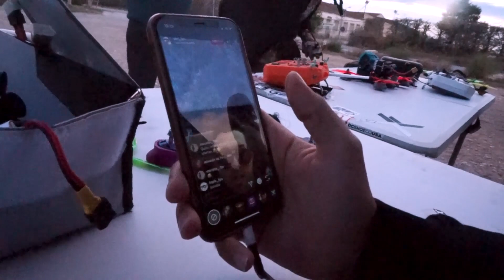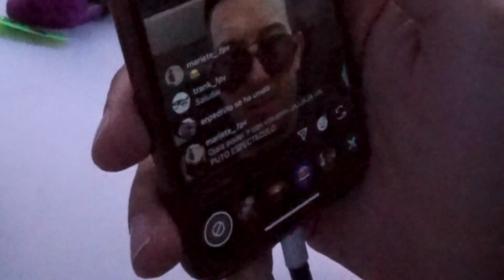Se nos VA de las MANOS! Muchas RISAS en MOLLERUSA | Día 04 | FPV ROADTRIP 2020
Buenas Fanáticos del FPV! Hemos hecho las maletas, preparado los drones y nos hemos ido en busca de pilotos con los que volar y pasar un buen rato disfrutando del HOBBY por diferentes COMUNIDADES 😃

El CUARTO vídeo de este VLOG! Nos movemos a Mollerusa con pilotos de Zaragoza para encontrarnos con TORINO y KILIAN! El viento no nos deja volar y se nos va de las manos xD

Espero que disfrutes el vídeo tanto como yo me rei ese día!

Jon

✫✫ ¡¡¡ SÍGUEME :D !!! // FOLLOW ME :D ! ✫✫

● Si no formas parte de la comunidad Xhelix, a que esperas para unirte !?
Disfruta conociendo a otros pilotos y teniendo acceso a eventos

✫✫ Equipo de grabación // Recording equipment ✫✫
➛ Insta360 One X
➛ GoPro Hero7 Black
➛ Protejela! // Protect it!
➛ ND Filters
➛ Baterias y cargador // Batteries & Charger

✫✫ SETUPS DE FREESTYLE // FREESTYLE SETUPS ✫✫
➛ CONTROLADORA DE VUELO // FLIGHT CONTROLLER
➛ ESC BL Heli_32:
// Todos probados y BUENOS!
➛ MOTORES // MOTORS:
● T-Motor F40 Pro III
● rcINpower 2207
➛ HELICES // PROPELLERS:
● Ethix S3
● Ethix S4
● Ethix S5
● GEMFAN Hurricane 51466
● AZURE POWER 5140
➛ TRANSMISOR DE VIDEO // VIDEO TRANSMITTER
➛ ANTENA DE VIDEO // VIDEO ANTENNA
➛ CAMARA // CAM
➛ RECEPTOR // RECEIVER:
● TBS CROSSFIRE MICRO RX
● TBS CROSSFIRE NANO RX
➛ BATERIAS // BATTERIES:
● 4S GOLDBAT 1500mAh 100C
Pack de 2

✫✫ MI ESTACIÓN DE TIERRA // MY GROUND STATION ✫✫
➛ GAFAS FPV // FPV GOOGLES
➛ TRANSMISOR // TRANSMITTER
➛ MODULO TRANSMISOR // TRANSMITTER MODULE